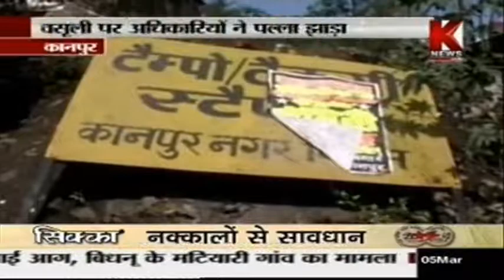Illegal Tempo Stand Everywhere in Kanpur